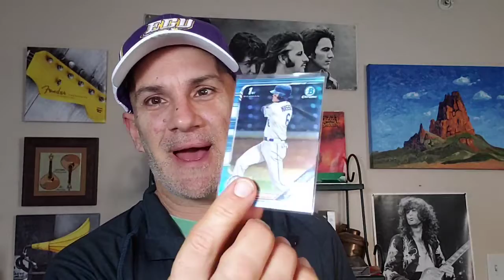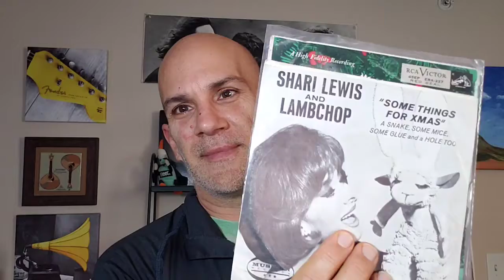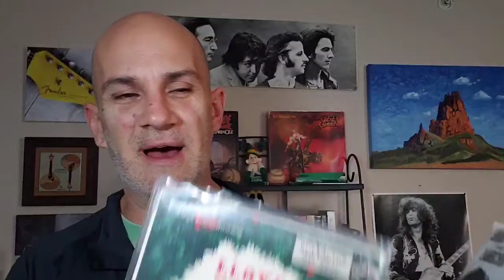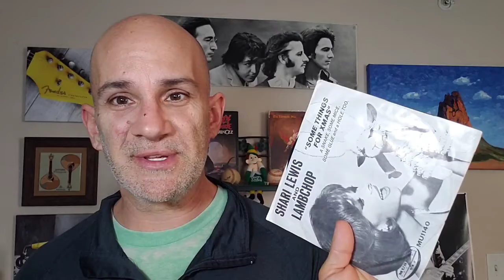Lambchop The Puppet Scares Me! Christmas Sales On Ebay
Christmas Sales On Ebay were slow
I like to help collectors complete their collections on Ebay!
I Love selling 45 rpm vinyl single records on Ebay
I LOVE EBAY!! Swing on by see my sales on my most sold items in a day on Ebay.
Bluegrass Picker is a Reselling Channel. I sell on Ebay and in Antique and flea market booths
I resell treasures from garage sales and goodwill to sell on ebay and in my flea market and antique booths
Selling Antique sports cards, video games, golf clubs, antiques and collectibles.
Connect with Bluegrass Picker

Amazon Affilliate Links:
Accuteck 50 Lb shipping scale
Bubble Wrap 4 rolls 700 ft per roll small bubbles
Rollo Printer